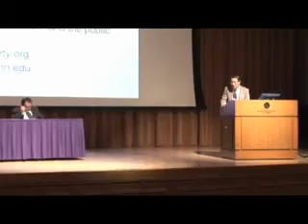Imaging the Brain, Reading the Mind, Panel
Imaging the Brain, Reading the Mind is a Northwestern University public outreach program to help the general public understand the impact of cutting-edge brain imaging technology on human health, law, and ethics. Experts discuss - in plain English - the scientific and social issues surrounding the use of advanced brain-imaging technology. ____